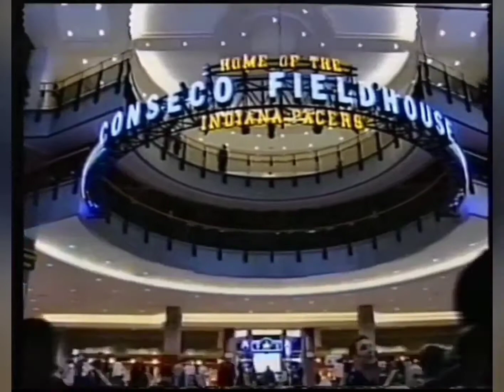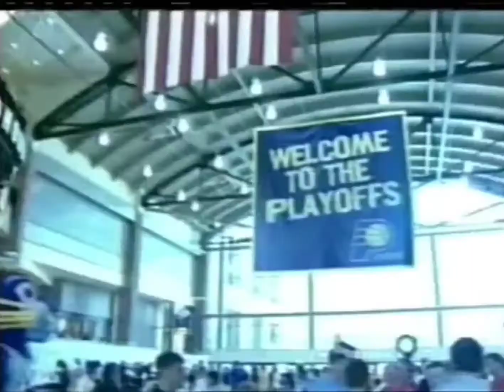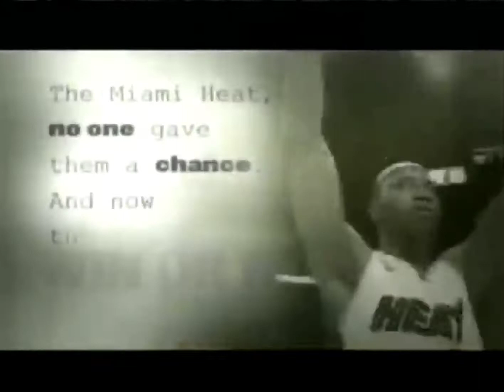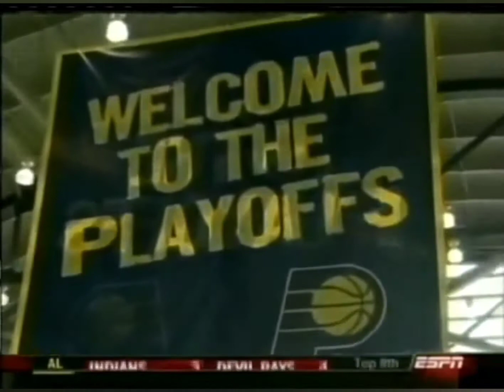Jermaine O'Neal FULL 2003-2004 NBA Season Highlights! (Regular Season AND Playoffs!)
Jermaine O'Neal's full highlights from the 2003-04 NBA season, including Regular Season and Playoffs.

0:00 - Regular Season

42:07 - Eastern Conference First Round vs. Boston Celtics

1:00:41 - Eastern Conference Semifinals vs. Miami Heat

1:28:00 - Eastern Conference Finals vs. Detroit Pistons

Despite all the changes, O'Neal spearheaded the Pacers to a league-best 61–21 record in the 2003–04 season. He remained a constant double-double threat, averaging 20.1 points and 10.0 rebounds a game in the regular season. He also continued to rack up individual honors, making his third All-Star trip and being named to the All-NBA Second Team. Artest was instrumental to the team's success too as he enjoyed a breakthrough season, netting his first All-Star berth as well as the NBA Defensive Player of the Year Award. In the playoffs, Indiana gained revenge from the preceding season by sweeping Boston in the first round, before defeating the Miami Heat in the next. That sent them back to the Eastern Conference Finals for the sixth time in 11 years, where they were disposed of by eventual NBA champions Detroit Pistons. In the series-deciding Game 6, O'Neal endured a sprained knee and managed to tally 20 points and 10 rebounds, but Richard Hamilton's inspired play ensured a close victory for the Pistons.